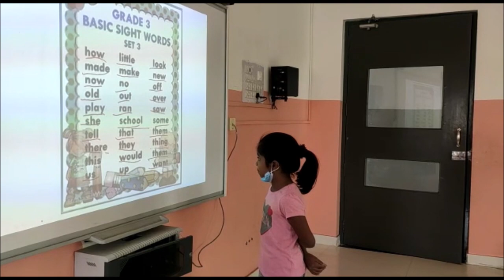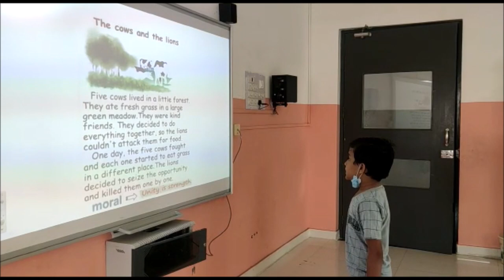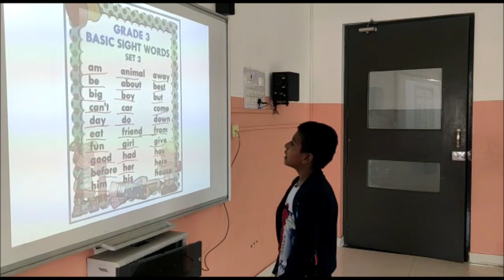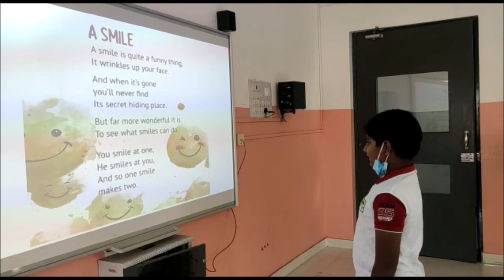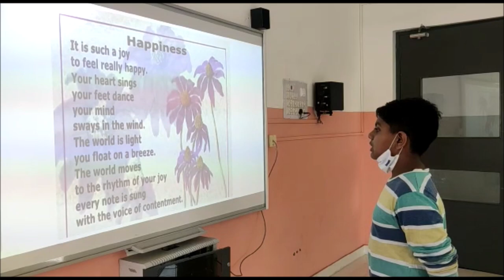Grade-III, Reading Practice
Reading helps you to improve your understanding of the language and build vocabulary.
Our Grade-III champs have done a wonderful Reading Practice.